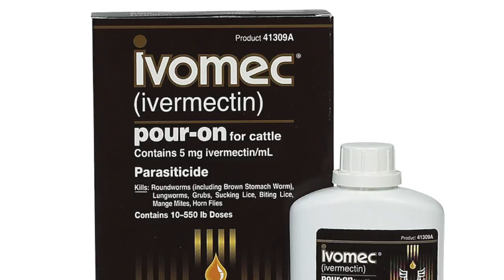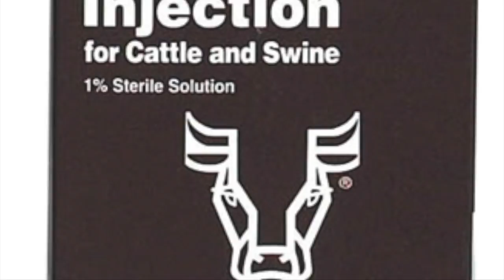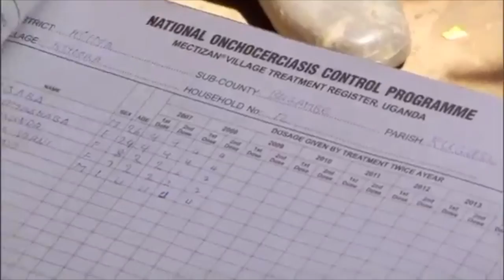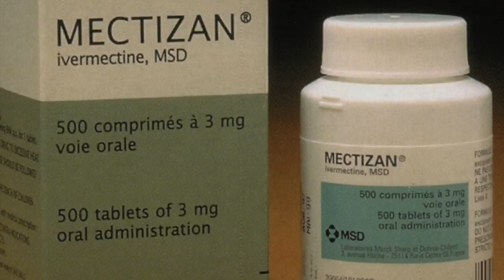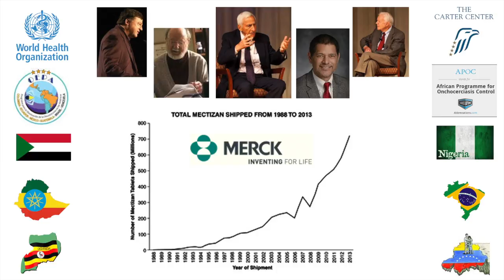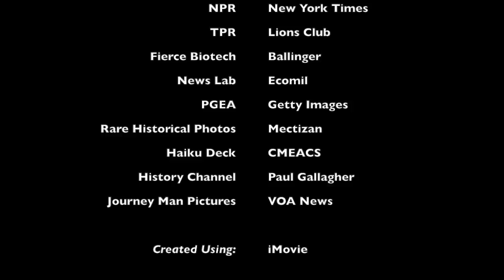Taking a Stand for World Health: Dr. Pindaros Roy Vagelos Distributes Pharmaceuticals for Free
National History Day National Competition - 2017